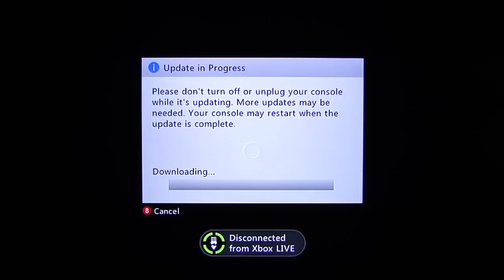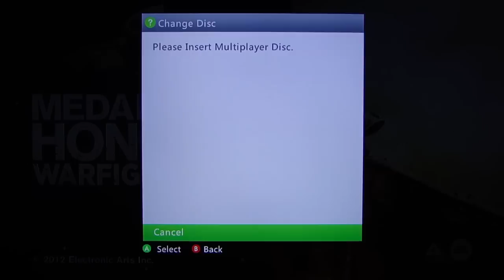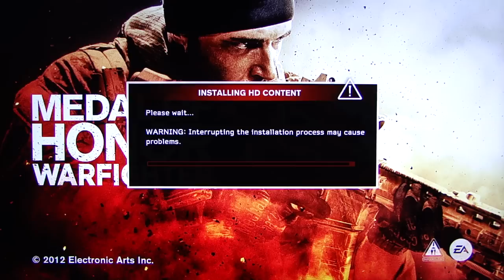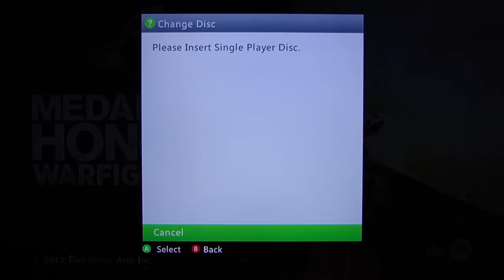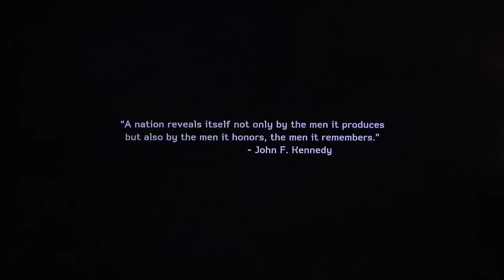Medal of Honor: Warfighter playthrough pt1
This is my playthrough of the single-player campaign in Medal of Honor: Warfighter, with live commentary.